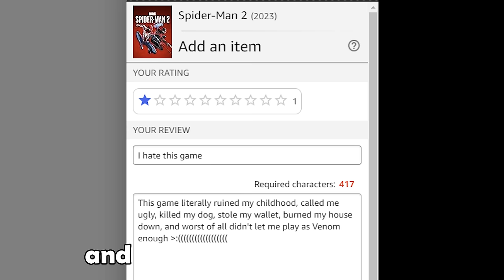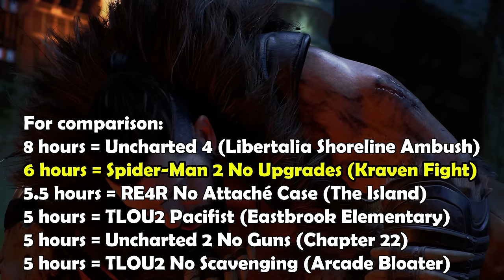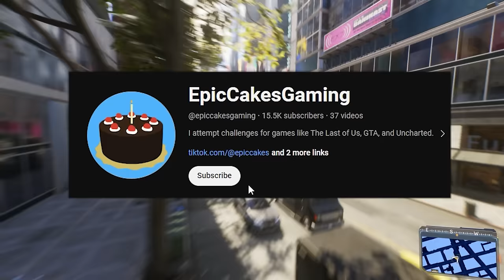Beating Spider-Man 2 With No Upgrades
I beat Spider-Man 2 on Ultimate difficulty with no upgrades. Here's how it went.

This challenge was brutal. I set the difficulty to the maximum of Ultimate (only unlocked after you beat the game once) and didn't upgrade ANYTHING (except what the game forced me to do). Also no glitches that helped me in boss fights/missions aside from the one I did for the bit. I played through the entire main story and mostly avoided sidequests hence the lack of certain boss fights. Hope you guys enjoy this one, this was a battle to get through.

Rules:
- Ultimate difficulty
- No unlocking anything (Except for what the game forces me to unlock/upgrade)
- No symbiote surge or mega-venom blast.

Chapters:
0:00 Intro/Rules
0:52 Early Game Shenanigans
4:08 Coney Island Trip
6:18 Peter Steals Medicine From Dying Man
8:27 Pizza Time
8:41 Lizard Fight
10:41 MJ Girlboss Era
11:12 Bully Lowenthal
12:19 Mister Negative Fight
13:37 Kraven Fight aka I die for 6 hours straight
16:07 Peter Strikes Back
17:00 Venom's Night Out
18:01 Post-Venom Separation Anxiety
19:02 Scream
19:36 Venom Heals the World
20:47 Sewer-side Squad Symbiotes
22:09 Venom Final Battle
25:21 The End/Thanks for Watching :)